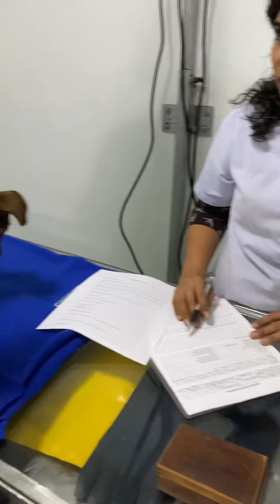Como saber si tu perro tiene parásitos parte 2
Preguntas de rutina para saber si tu perrito está en forma y salud o si puede tener algún parasito incubando en su interior